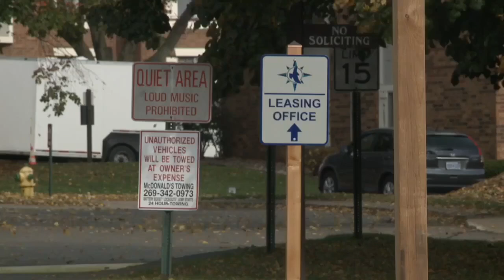'We hit the floor': Neighbor recounts deadly Kalamazoo County shooting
A 15-year-old was shot and killed in Oshtemo Township late Tuesday night, just before midnight. The Kalamazoo County Sheriff's Office says the agency is investigating.